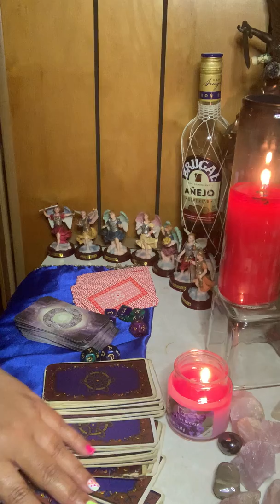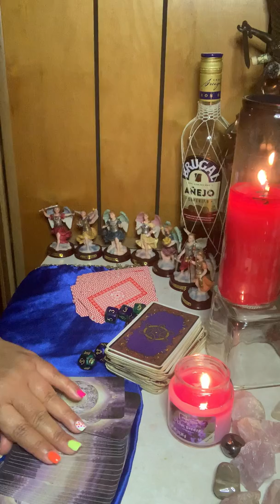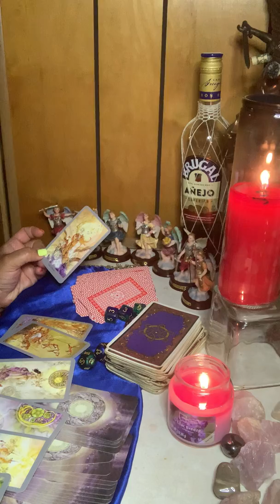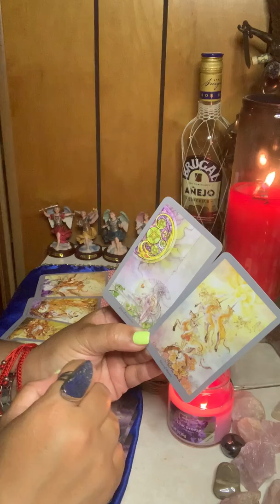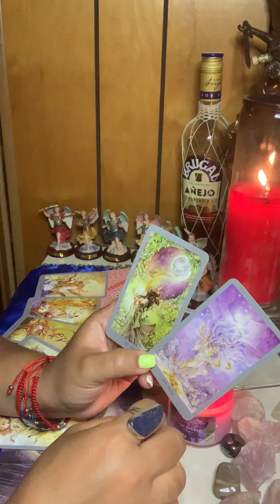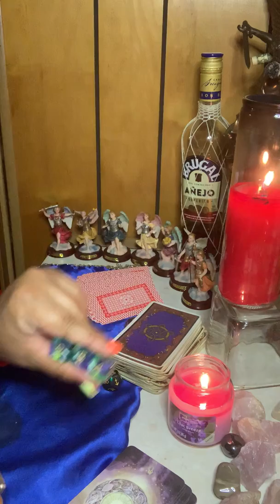Escorpión cuidado! Enemigos ocultos te quieren ver mal !